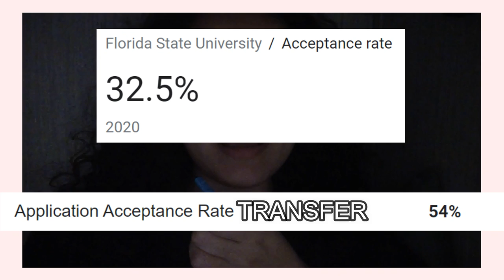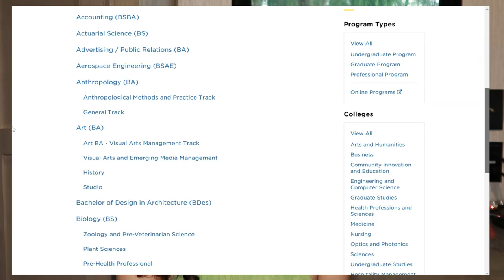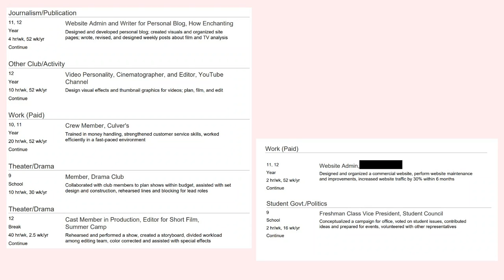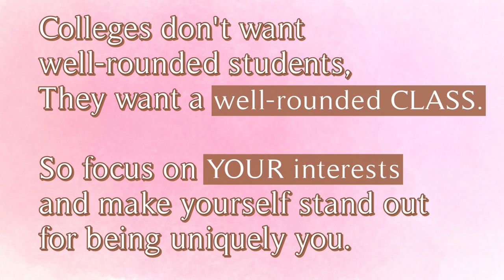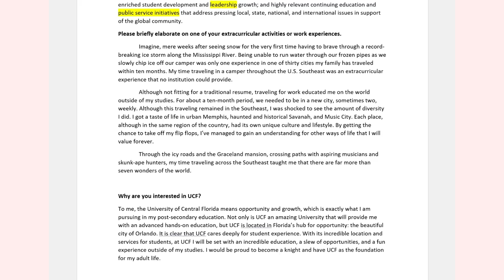How I got Into EVERY COLLEGE I APPLIED TO! (UF, FSU, UCF, USF)| Tips + Stats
In this video, I show you how I got into my dream school: the University of Florida! I also got accepted into Florida State University, the University of Central Florida, and the University of South Florida! In this video, I go over several things that go into the college application: GPA, SAT/ACT test scores, your Commonapp/Coalition Resume/Activities List, and your essays (Personal Statement +Supplemental Essays).

The music in this video is by Lukrembo.

Intro 0:00
General Application Tips: 1:09
GPA 5:15
Test Scores 7:11
Resume/Activities List 9:24
Essays 12:18
Outro 18:36